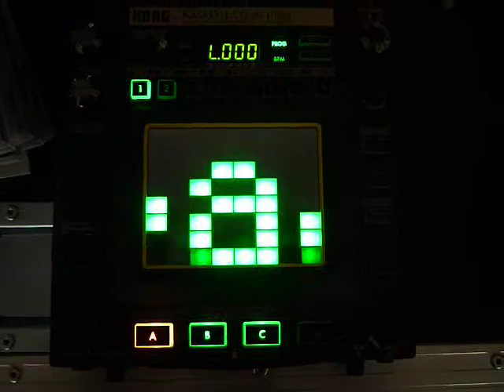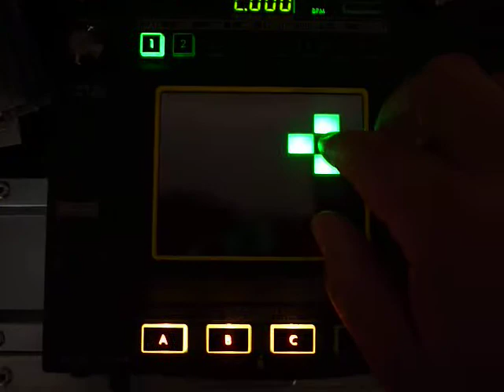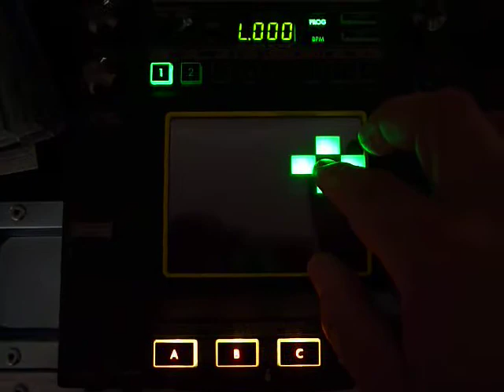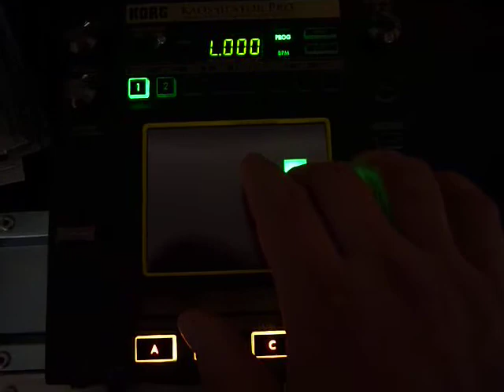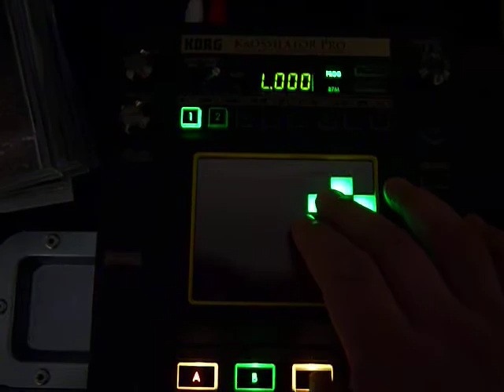Lordy make noise with his strange machine